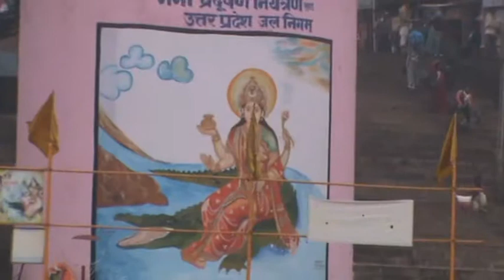הודו הגנגס שיווה וגאנגה אלילים INDIA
הודו נקראת הרפובליקה של הודו. מדינה ענקית במזרח אסיה שגובלת עם סין פקיסטן ,נפאל, בנגלדש , מיאנמר.
בהודו חיים כמיליארד ומאתיים מיליון איש.
בסרט תראו : הרבה קבוצות אתניות ,שונות מאוד זו מזו.
גם מקומות קדושים רבים, עם פולחנים, תפילות ואמונות רבים. בסרט אני שט על נהר הגנגס, שהוא ערוץ החיים והאמונה של התושבים.
India is called the Republic of India.
India is a huge country in East Asia which borders with China, Pakistan, Nepal, Bangladesh, Myanmar..
India living one billion two hundred million people.  in-
So there are many different ethnic groups...
India is known for many holy places, with ritual prayers
The Ganges River is a channel of faith and life to all ..